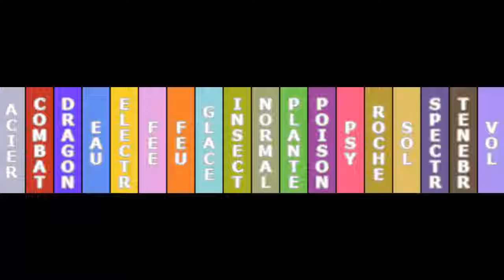Eighteen - 11.27 - Nikolaï Teslaï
Vingt-septième épisode de la onzième run de Eighteen, un OnlyAcier sur Pokémon Blanc 2 en character challenge.Dans cet épisode, Al est confronté à Nikolaï qui dirigeait la Team Plasma depuis tout ce temps!